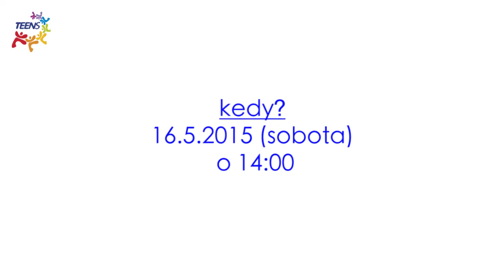Run for unity- spot 2015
Run4Unity- medzinárodná akcia, ktorá zjednocuje mladých z celého sveta.

Od roku 2005 sa cez rôzne športové aktivity a hry spájame s celým svetom, aby sme
búrali bariéry a rozdiely medzi ľuďmi a zamerali sa na to, čo nás spája.

Príď!!!
Je to akcia aj pre teba.

Kedy?
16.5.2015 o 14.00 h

Kde?
Železná studienka

A kto sme?

Mladí za jednotu z hnutia Fokoláre a snažíme sa žiť zlaté pravidlo v každodennom živote.
To znamená "robiť druhým to, čo chceme, aby robili nám.